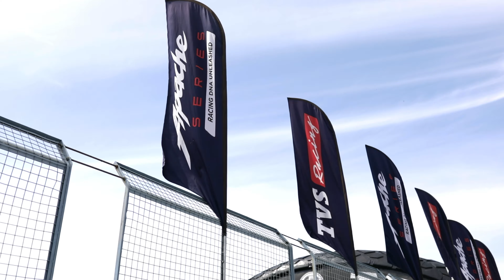Free ayittu racing padikam! Learn Racing for free from TVS!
This is day 2 vlog of the Indian Nation Motorcycle Championship
this is when I got to ride the TVS Race bike! the RR310 One make championship bike and I crashed it. Day 2 was less hectic as there was no races but decided to cover what happens at the race track